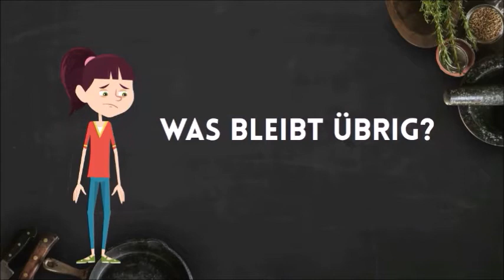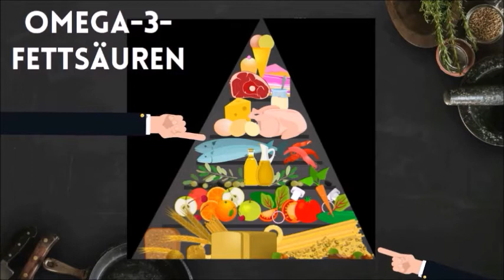How to Veggie - Vegetarische Ernährung einfach erklärt